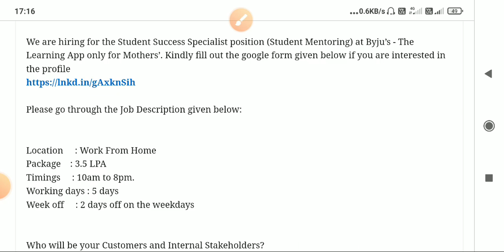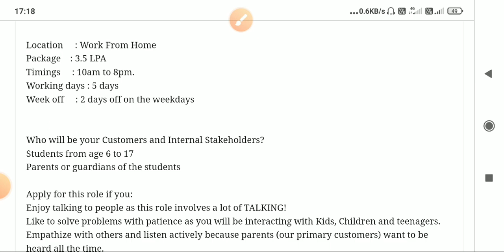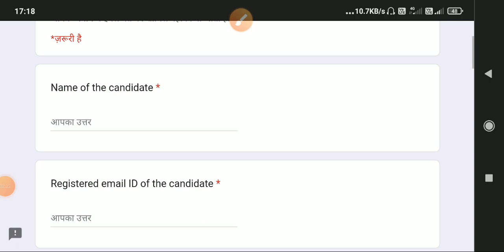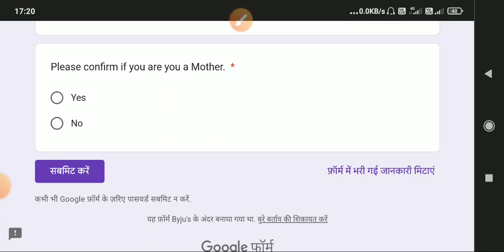work from home job with 3.5 lpa | only 5 day working | latest jobs 2023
apply link here